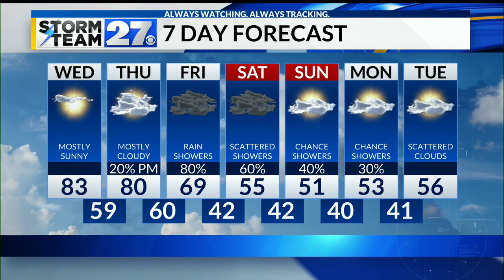More sunshine and warm temperatures Wednesday